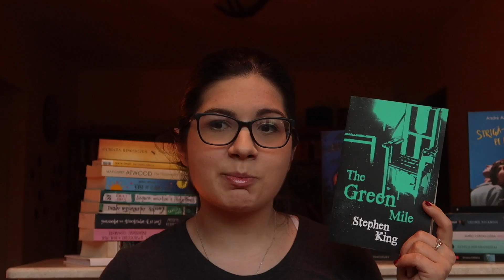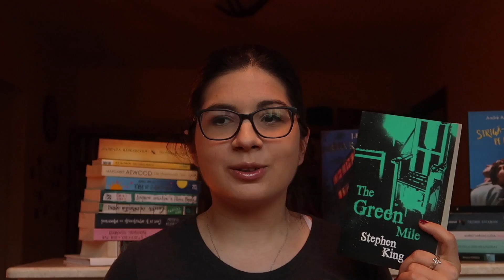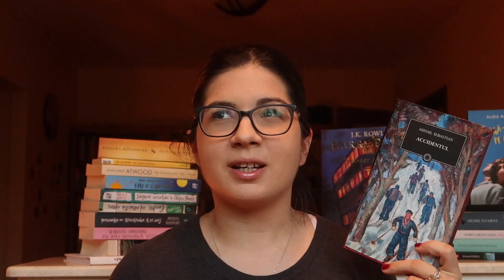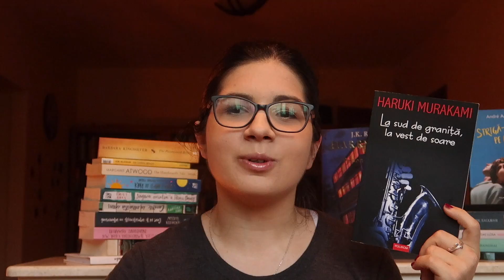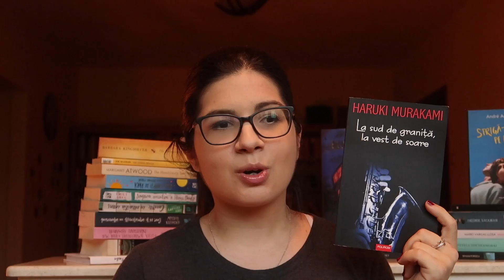May Wrap Up | Ce am citit in luna mai 2020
Voi ce carti frumoase ati mai citit?